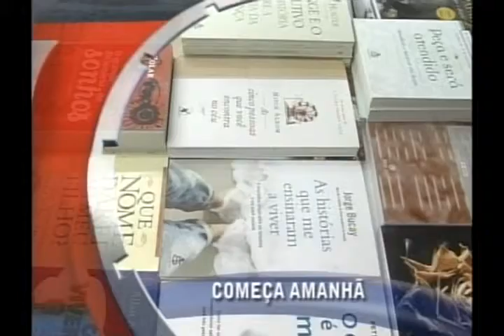Nativa 12 Horas 30 10 12 1° Bloco